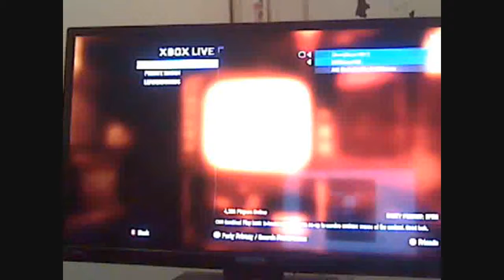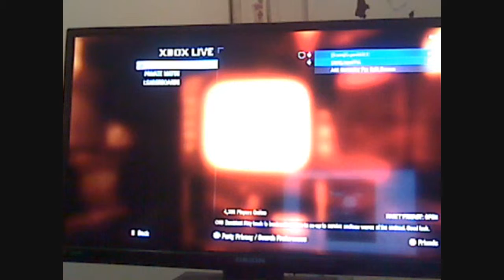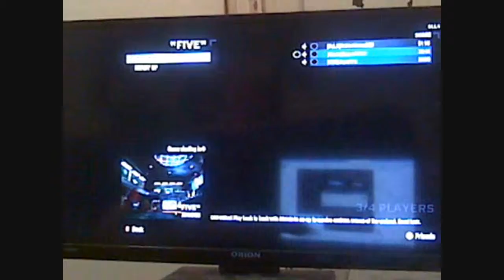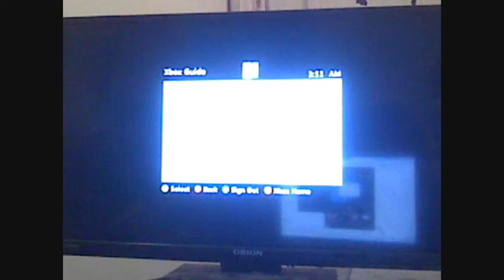COD BO1 Zombies Fails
Me and my friends tried to play zombies even though we aren't very good. We did do good on "Five" though. When setting up there were many laughs.